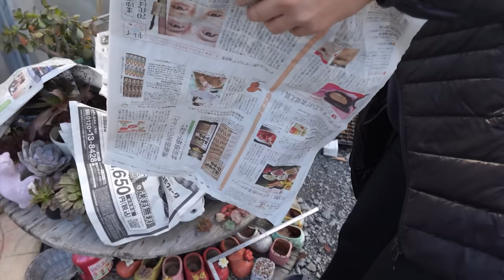12月3日【多肉植物】新聞で防寒対策した多肉をチェック!!凍らせてしまった時の対象法など!!【succulent】トロピカルガーデン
新聞で防寒対策した
多肉をチェック!!
凍らせてしまった時の
対象法など!!

トロピカルガーデンは群馬県と隣接する埼玉県でエケベリアをメインとした多肉植物を取り扱っています。韓国を中心に、その他各国からの輸入苗、オリジナル交配種、有名趣味家産の交配苗などを、ネット販売、または日にち限定でハウス販売をしています。ハウス販売は不定期営業ですので、ご来店の際には必ず事前予約をお願いします。

合言葉でビンゴカードプレゼント苗がが付きます(*^^*)
選べる寄せ植えセット　モルタル製ネコちゃん鉢付き

クリスマスリース　寄せ植えセット　クリスマスリースキット　エケベリア　多肉植物　観葉植物　リース　寄せ植え　インテリア　グリーン

宅急便コンパクト配送可能商品　12/31までお試し期間1400円OFF！
欲張りセット　寄せ植え用　多肉植物　エケベリア　札付き苗2種類+大き目3苗+ミニ苗3苗　コンパクト

宅急便コンパクト配送可能商品
mini9　エケベリア　お任せ9苗　ミニ苗セット　インテリア　グリーン　多肉植物　コンパクト

ポイント消化　寄せ植え用　多肉植物　エケベリア　お任せ5苗+中サイズエケベリア1苗　ミニ苗セット　コンパクト

エケベリアお任せ9苗＋ミニリトープス１５頭セット　観葉植物　インテリア　グリーン　多肉植物　コンパクト

lito15　ミニミニリトープス　ミニミニリトープスおまかせ15頭セット 　リトープス　多肉植物　メセン　観葉植物　インテリア　グリーン　コンパクト

6【ノベルティーハンドタオル付　公式ラインお友達追加でプラス1苗プレゼント】寄せ植え　エケベリア5種類　寄せ植えセット　多肉植物　エケベリア　コンパクト

宅急便コンパクト配送可能商品　期間限定！！600円OFF！！
10【ノベルティーハンドタオル付】【公式ラインお友達追加でプラス2苗プレゼント　スペシャルプライス600円OFF】寄せ植え　エケベリア8種類　寄せ植えセット　多肉植物　エケベリア　　コンパクト

アエオニウムおまかせ4種類セット　多肉植物　観葉植物　インテリア　グリーン　アエオニウム

合言葉でビンゴカードプが付きます(*^^*)
選べる寄せ植えセット　モルタル製フクロウさん鉢付き　リトープス　エケベリア　多肉植物　メセン

モルタル製お家鉢付き　選べる寄せ植えセット　リトープス　エケベリア　多肉植物　メセン

2セット以上ご購入の際は同じ品種が入る場合がございます
リトープスおまかせ3種類　多肉植物　メセン　コノフィツム

合言葉をご記入頂くとビンゴカードと中サイズエケベリア1つプレゼント！
選べる寄せ植えセット　ジャックオランタン　モルタル製パンプキン鉢付き　リトープス　エケベリア　多肉植物　メセン

選べる寄せ植えセット　全色揃えたい可愛さ、カラフル陶器製シューズ鉢　リトープス　エケベリア　多肉植物　メセン

30【ノベルティーハンドタオル付】寄せ植え　エケベリア30個　寄せ植えセット　多肉植物　エケベリア

50【ノベルティーハンドタオル付】寄せ植え　エケベリア50個　寄せ植えセット　多肉植物　エケベリア

40【ノベルティーハンドタオル付】寄せ植え　エケベリア40個　寄せ植えセット　多肉植物　エケベリア

■トロピカルガーデン  Amazonストア

公式ラインお友達登録はこちらから

多肉植物、輸入苗、オリジナル交配品種、サボテン等販売してます。